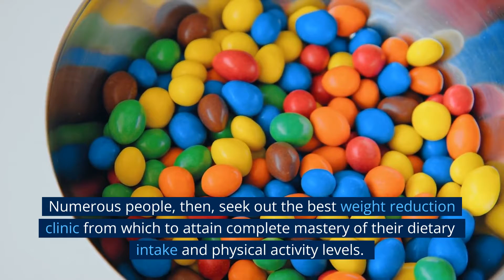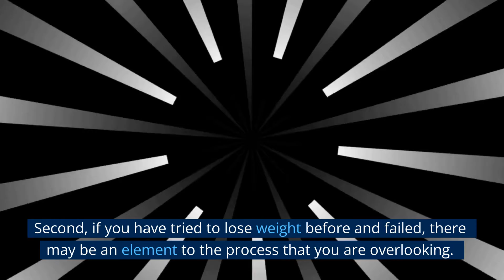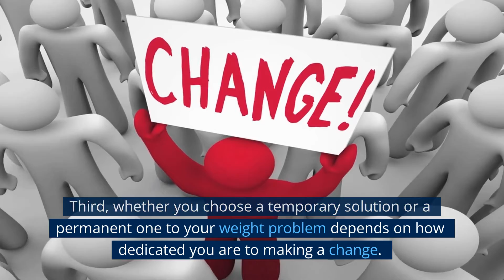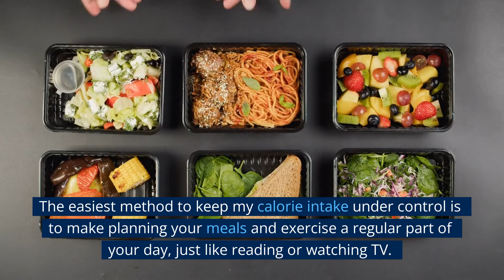🍀 Ultimate weight loss facts that you must be know 🌿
🍀 TEXT TO SPEECH 🌿 Ultimate weight loss facts that you must be know 🌵 healthfitness 🌵 @healthfitness25122

Over 90% of the global population is interested in weight loss, and many are looking for quick and easy solutions.

Numerous people, then, seek out the best weight reduction clinic from which to attain complete mastery of their dietary intake and physical activity levels.

Diet tablets are the most popular option, however there is speculation that they are ineffective

because weight gain is sometimes experienced upon discontinuation of use.

This occurs when a person relies solely on diet medications to reach their objective.

I'm here to explain why and how a quality diet pill can help you lose weight and keep it off.

To begin, what exactly constitutes successful weight loss?

When a person loses weight in a quest to increase their health, fitness, and looks, it is considered healthy weight loss.

𝘃𝗶𝗱𝗲𝗼 𝗶𝗻𝗳𝗼
✰So in this video I am going to tell you Ultimate weight loss facts that you must be know! So just sit back and relax and enjoy our video

💞If you want to share a story to get it featured at the beginning of my videos or in any fan/storytime videos comment down below or send it to my social media/emailWanna send me business proposals?

𝗾𝘂𝗲𝘀𝘁𝗶𝗼𝗻𝘀 ✰
What app do I use to edit my videos? Pictory
How do I make my thumbnails? Using